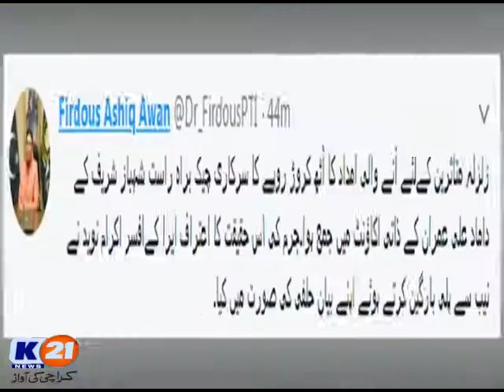K21 News News Line with Aftab Mugheri, 15 July 2019